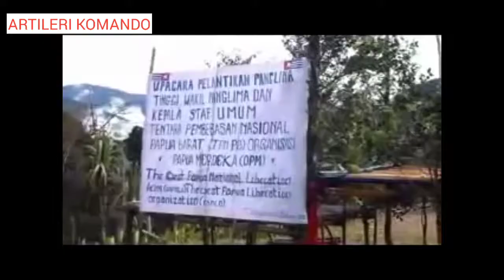Berita terbaru, 400 Pasukan setan segera ke Papua musnahkan KKB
berita terbaru datang dari TNI AD dalam waktu dekat ini dikabarkan 400 personel pasukan TNI dari satuan batalyon infanteri yonif 315/Garuda atau yang dikenal dengan pasukan setan akan berangkat ke Papua dalam rangka menciptakan perdamaian di bumi Papua.🇮🇩🇮🇩🇮🇩